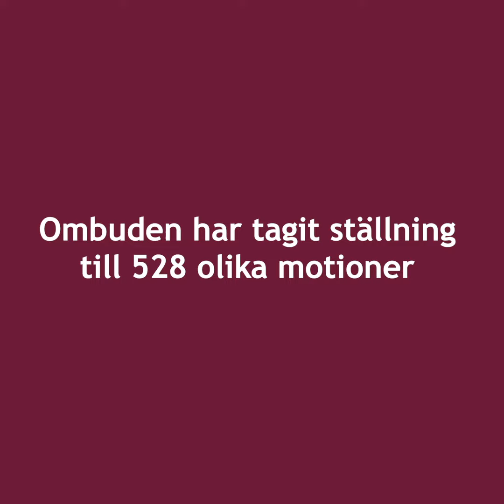Kongressen 2019 | Nu tar vi nästa kliv in i framtiden!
Kommunals kongress har precis avslutats men arbetet med att ta besluten till handling har bara börjat! Här ger några av ombuden sina tankar kring årets kongress och vilka beslut som har varit viktigast för dem.

Nu har vi tagit nästa kliv – häng med du också! Vill du vara med och bestämma hur framtidens Kommunal ska se ut?